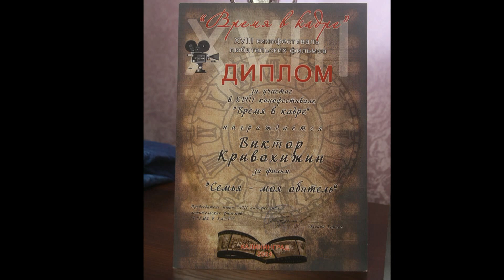НОВОСТИ БАЛТИЙСКА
"ВРЕМЯ В КАДРЕ"  закрытие фестиваля 2024 год